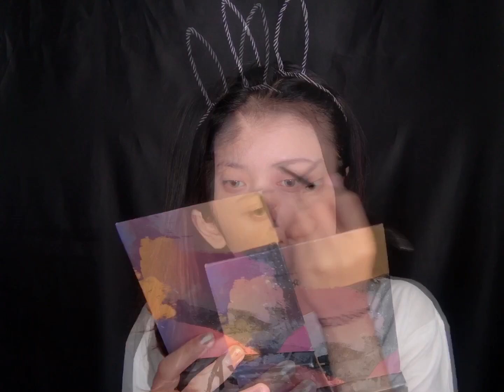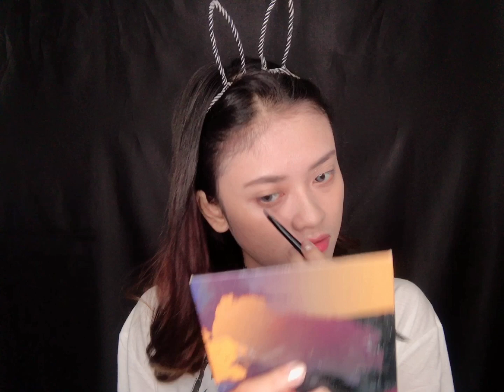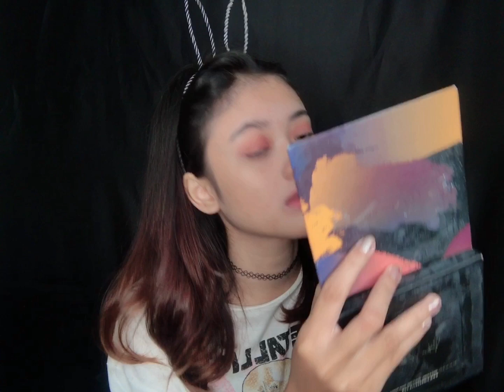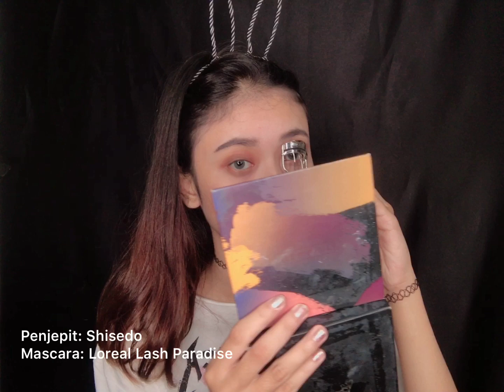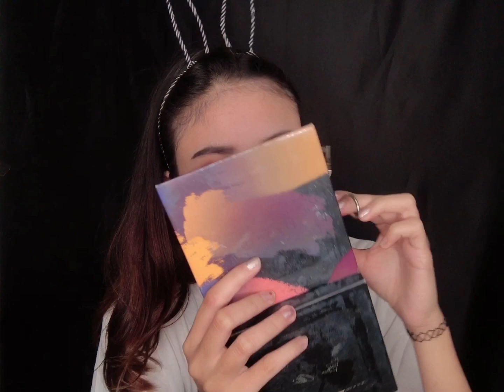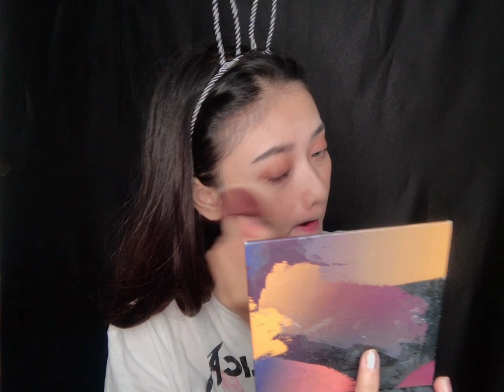GRWM EASY GO TO MAKEUP TUTORIAL NATURAL FINISH | Mega Ayu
PLEASE WATCH IN 1080p HD QUALITY
Produk dan review semua lengkap dalam video so tonton tanpa skip ya guys:)
Thankyou so much! xx

- CAMERA -

Song by Jef - Skate